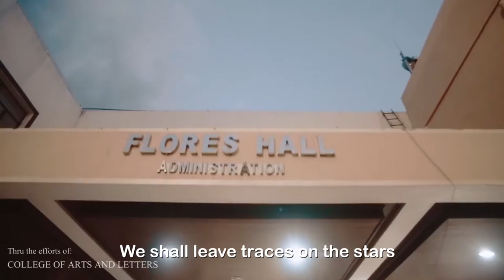Bulacan State University March